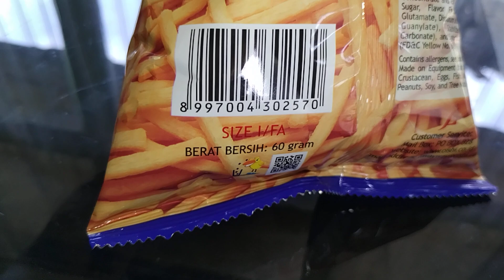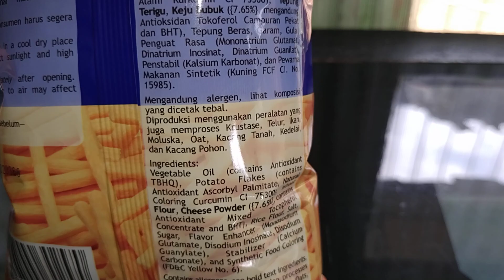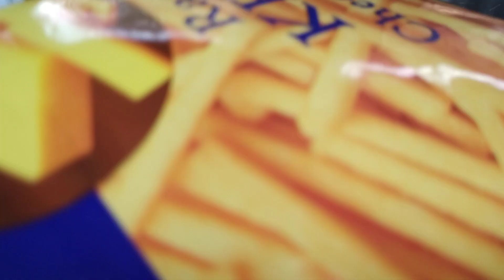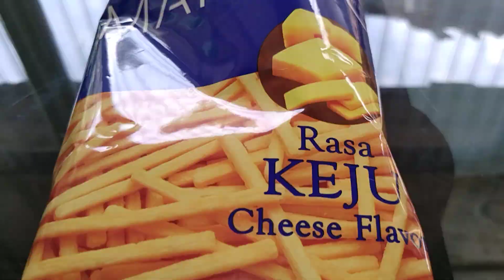Review Produk #2083 : Oishi Makado Stick Rasa Keju